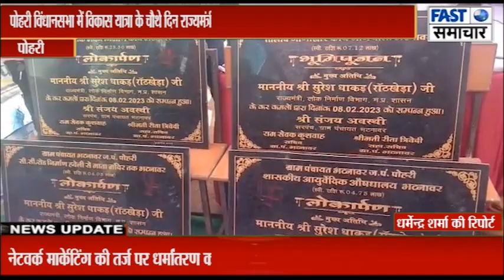विकास यात्रा के चौथे दिन राज्यमंत्री ने लाखों रुपये के विकास कार्यो का भूमिपूजन किया